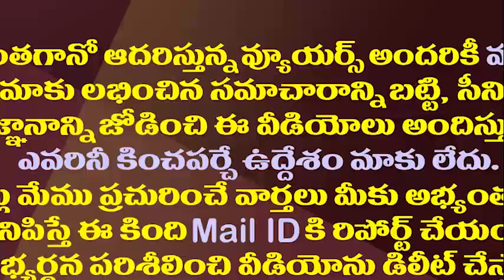వైవీ సుబ్బారెడ్డికి కొత్త పదవి..టీటీడీ ఛైర్మన్ ఆయనేనా||YV Subbareddy getting another post.Next TTD